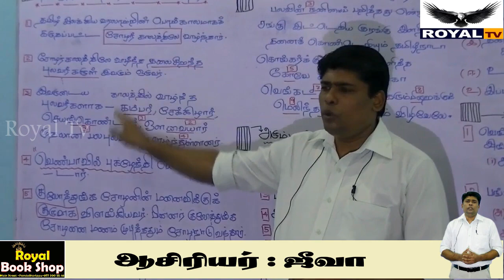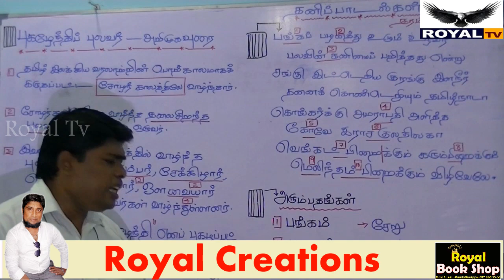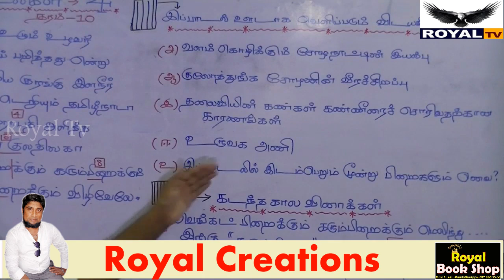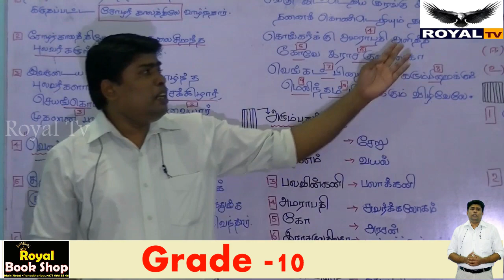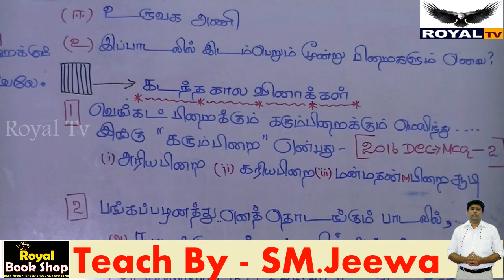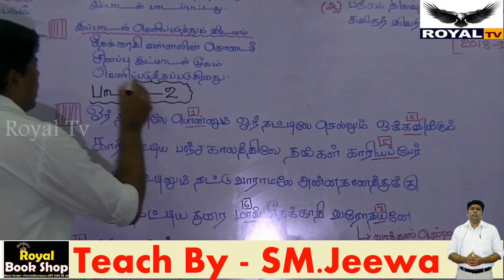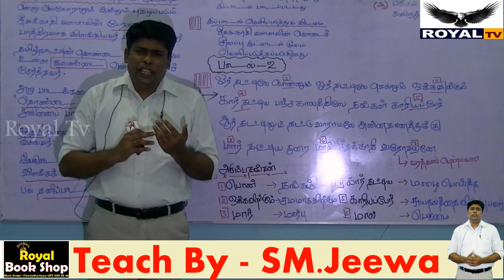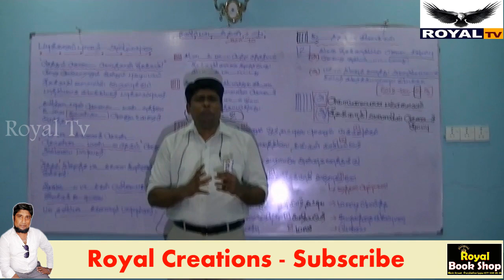தமிழ்- தரம்-10-தனிப்பாடல் -பாகம்-1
ஆசிரியர்-  SM.ஜீவா